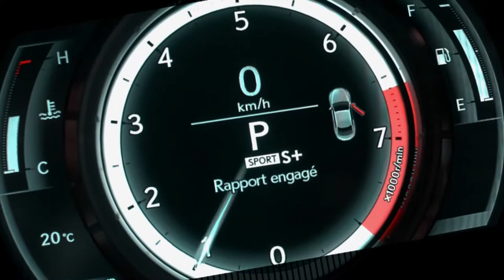Personnaliser votre REMORQUE pour VOS BESOINS! | Attache-Remorque Québec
En collaboration avec Attache-Remorque Québec 2.0, nous vous présentons une superbe remorque personnaliser! Parfois pour le travail où juste le plaisir, il est important d'avoir une remorque qui correspond à vos besoins!

Les remorques fermées Ideal Cargo sont plus durables et plus robustes que toutes les autres remorques sur la route.

Regardez notre vidéo!

Regardez notre vidéo!